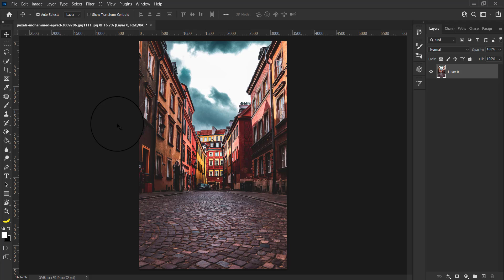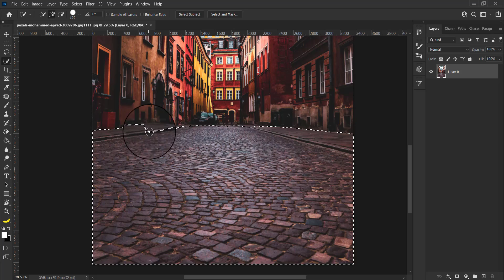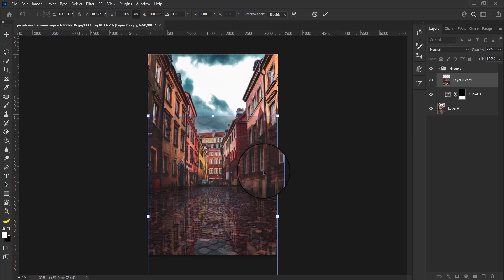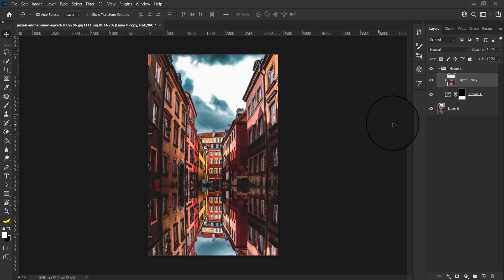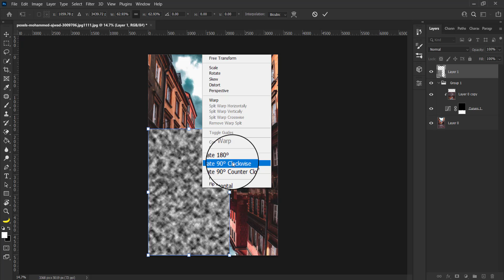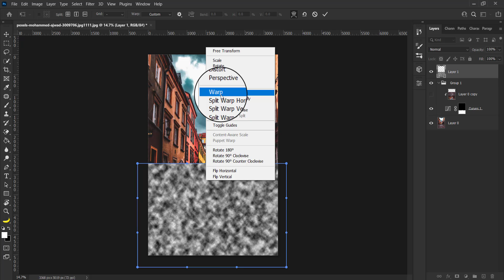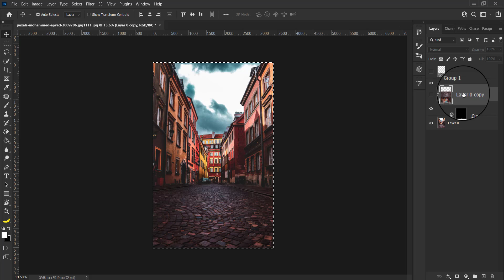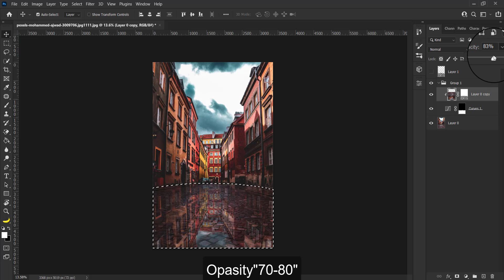rain effect in Photoshop | photoshop tutorial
In today's Photoshop tutorial we're going to use the power of Photoshop to change the weather by making it rain within a photograph

rain effect
rain effect in Photoshop